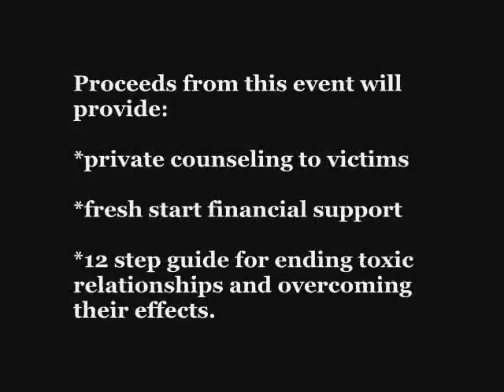2009 HOPE LEGACY KICKOFF RECEPTION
Dr. Conte Terrell and Fresh Spirit Wellness for Women invites you to attend the 2009 Hope Legacy Kickoff Reception, benefiting survivors of Domestic Violence.

Join us in a celebration of hope for victims who have victoriously overcome abuse.